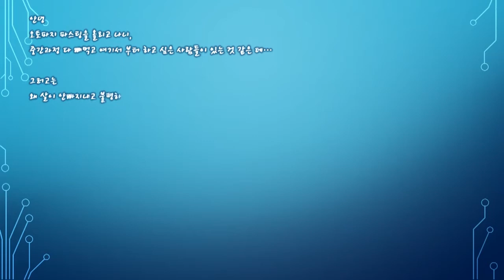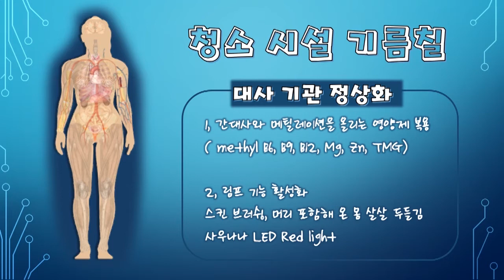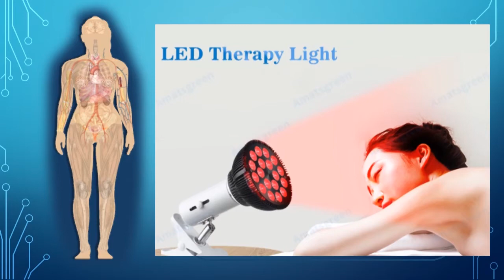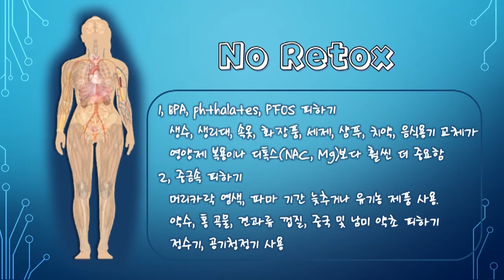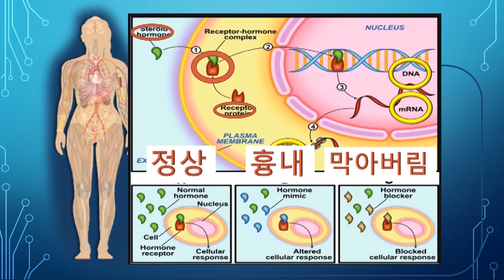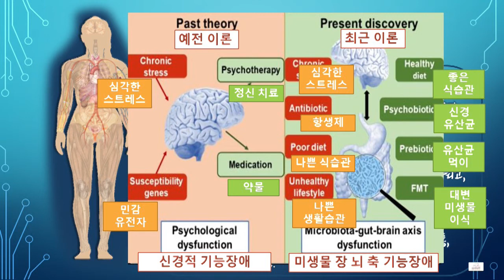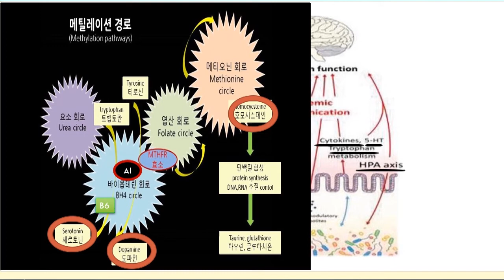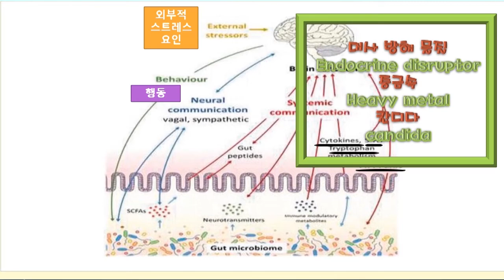12. 대사 리셋 Metabolic Reset !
대사 전반을 재조정 , 당뇨, 비만, 자가면역, 고혈압등의 병증 되돌리기.

엽산과 비만(folate and obesity)
장내 미생물과 비만(microbiome and obesity)
환경호르몬과 비만(endocrine disruptors and obesity)
엽산과 정신병증(The connection between folate and schizophrenia)
장 미생물과 정신병과의 관계(The connection between microbiome and schizophrenia)
대사방해물질(환경호르몬)과  면역 세포(endocrine disruptors and immune cell)
장, 뇌 , 미생물 축(the Microbiota–Gut–Brain Axis)